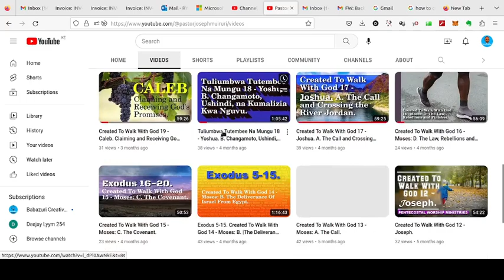Sunday Sermons: Inspiring Messages of Faith from Pastor Joseph Muiruri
Hey there!